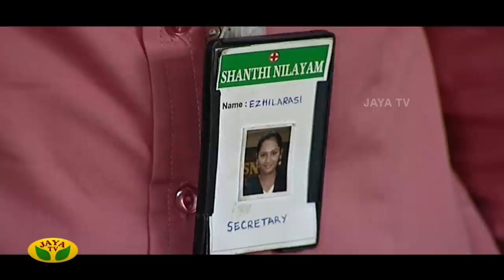சாந்தி நிலையம் | Shanthi Nilayam | Tamil Serial | Jaya TV Rewind | Episode - 68